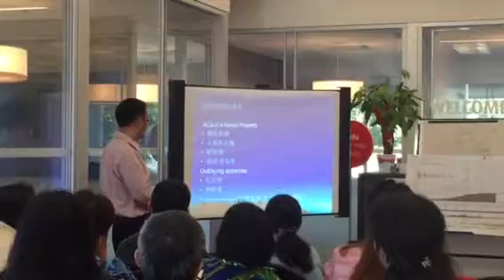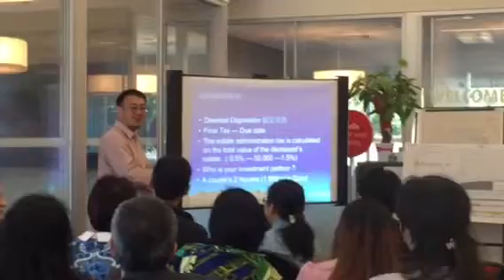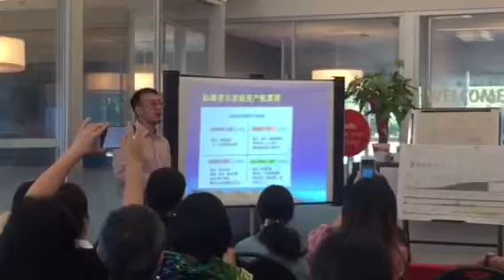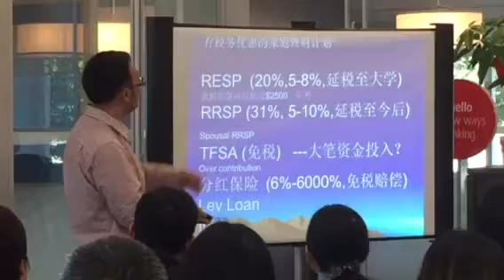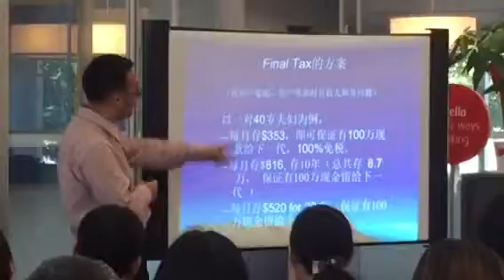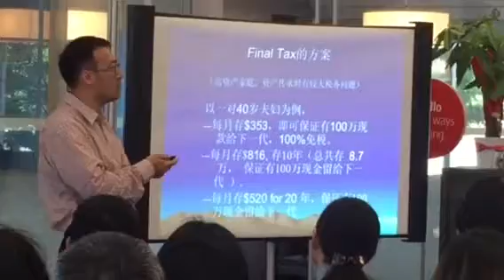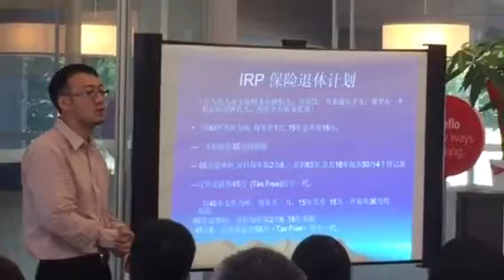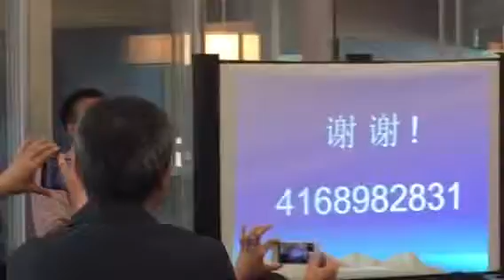BMO lecture - 2